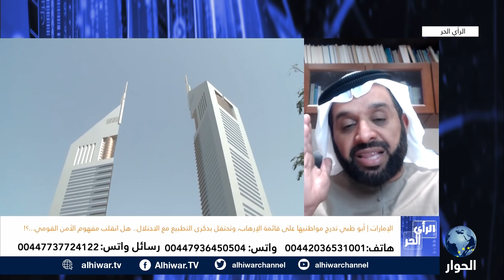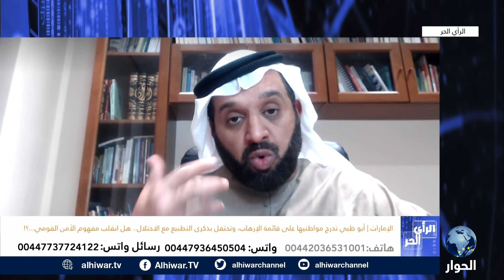الرأي الحر| حلقة الأربعاء 15/09/2021: أبو ظبي تدرج مواطنينها بقائمة الإرهاب وتحتفي بذكرى التطبيع